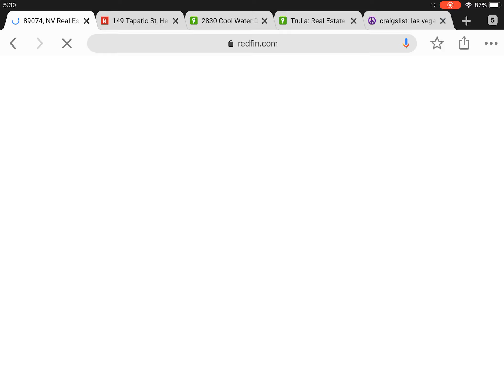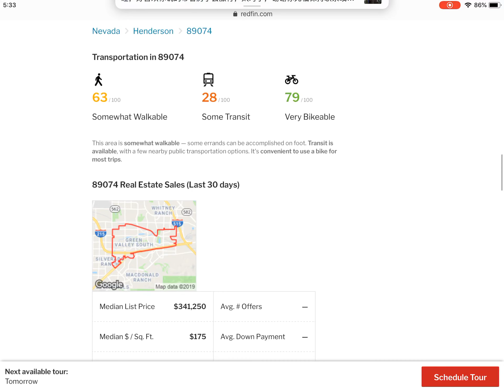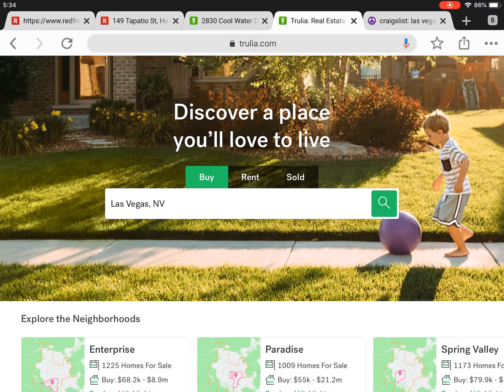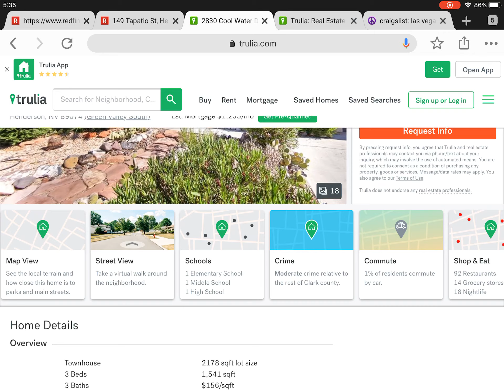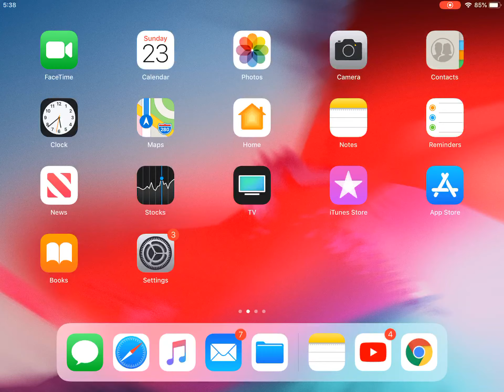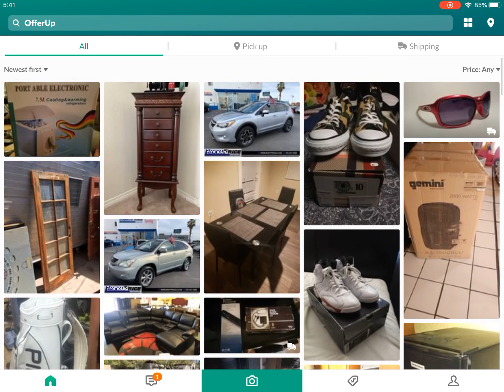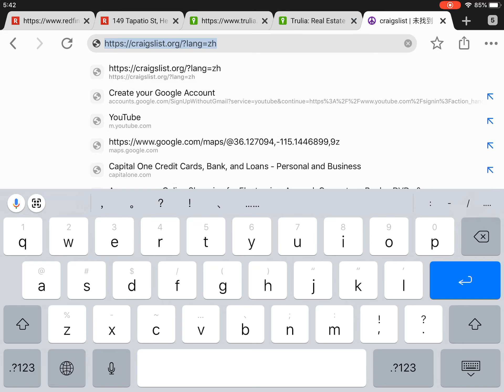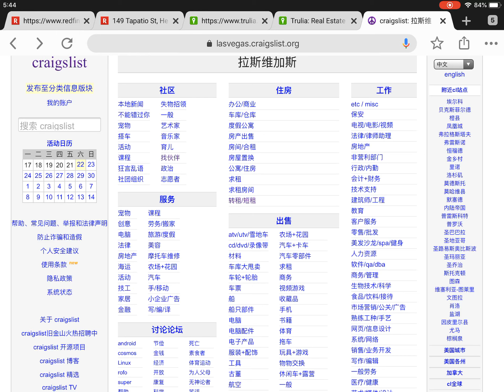美国生活指南（穷人版）如何查询美国住房周边治安状况，以及如何查询美国各种信息（交友，二手车，租房等）